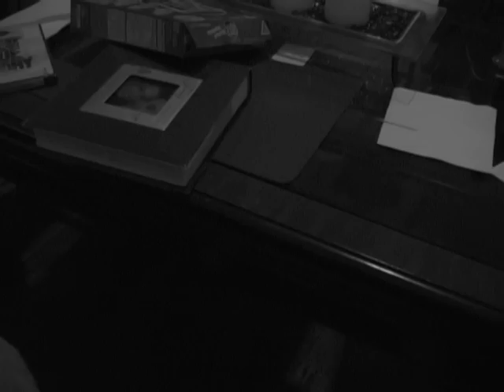Infidelity Movie Trailer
yeah...
excuse dylan and allie's crappy arguing acting skills.